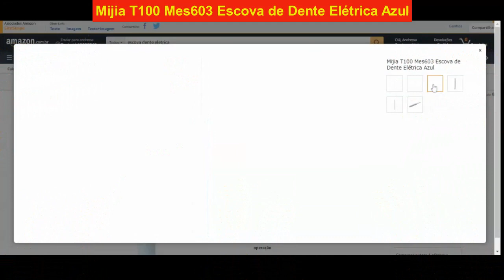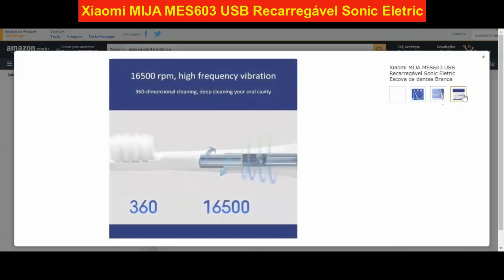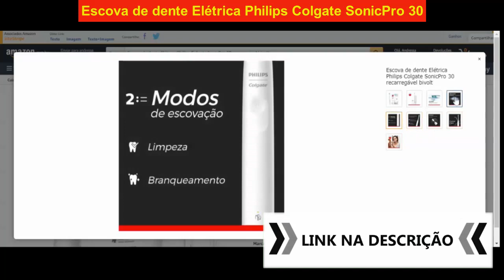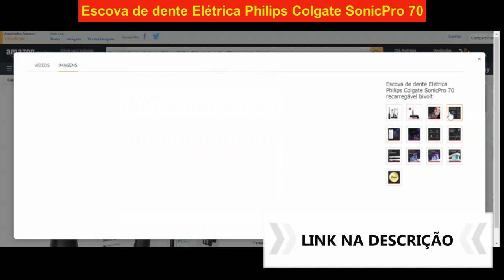Escovas elétricas,escovas elétricas preço,escova dental elétirca,oralB,escova dental oralb,tipos,fun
TOP 5 - Mijia T100 Mes603 Escova de Dente Elétrica Azul - R$74,93

TOP 4 - Escova de Dente Elétrica Control HT-B223, Omron - R$78,89 - Entrega GRÁTIS

TOP 3 - Xiaomi MIJA MES603 USB Recarregável Sonic Eletric Escova de dentes Branca - R$73,00 - Entrega GRÁTIS

TOP 2 - Escova de dente Elétrica Philips Colgate SonicPro 30 recarregável bivolt 2 - R$218,37 - Entrega GRÁTIS

TOP 1 - Escova de dente Elétrica Philips Colgate SonicPro 70 recarregável bivolt 2 - R$989,00 - Entrega GRÁTIS

escova 2022

[CONTEI TUDO] Escovas de Dente Elétricas São Boas? Tipos, Preços Em 2022!!